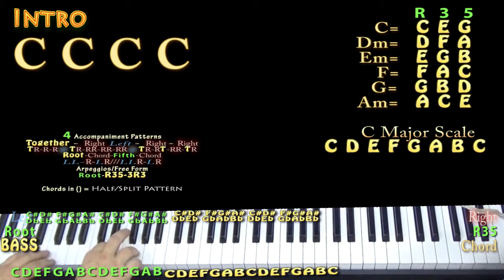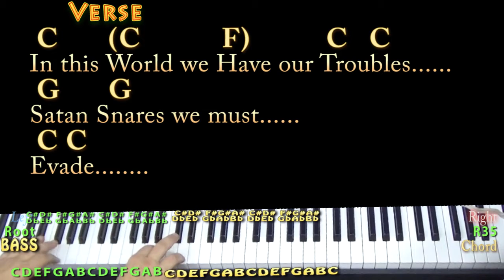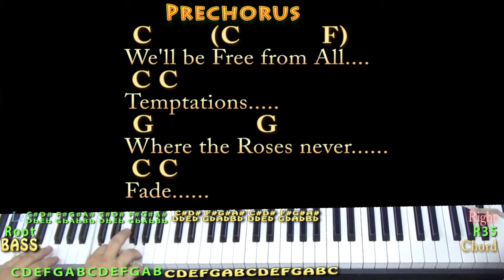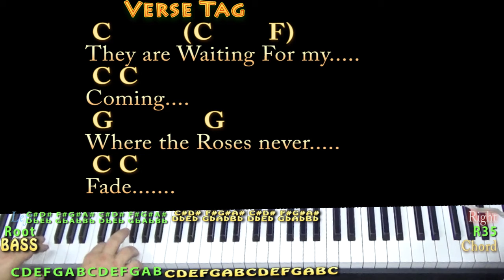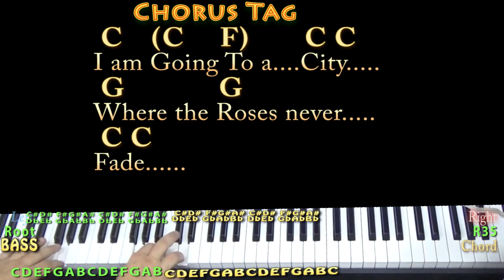Where the Roses Never Fade (Gospel) Piano Cover Lesson in C with Chords/Lyrics - Blocking